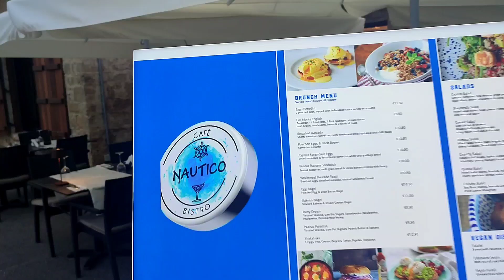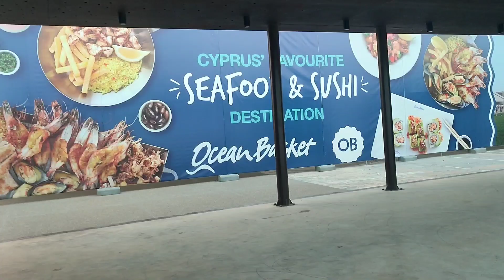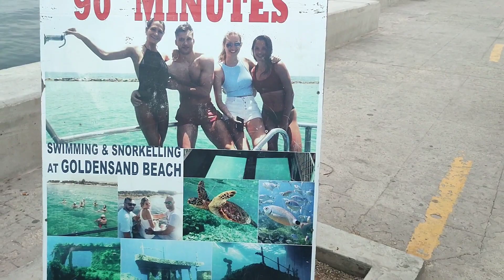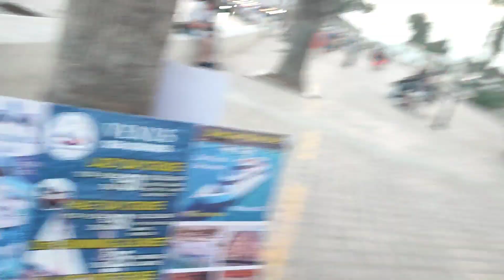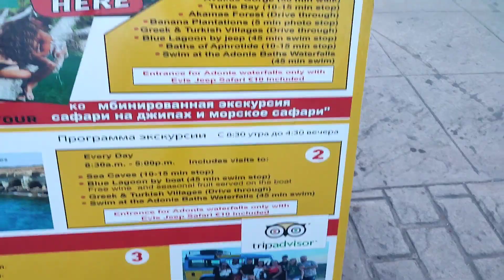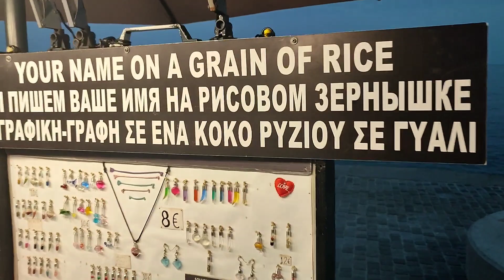Paphos Harbour carpark the break-in.. Kato Paphos Harbour Cyprus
In this little episode of Marika & Me, we take you with us as we storm the Kato Paphos Harbour area the wrong way, and we enter from the rear.. so if you like what you see, why not click the like and then subscribe, and come and join us for some more of our madness, and if you would like to support the channel, why not click through to our about page and press the Buy Me a Coffee ☕ Icon and let us know, or join us as a Superstar member on a monthly basis, for only 10 Euro's per month, thanks very much for your kindness and your support ❤️..